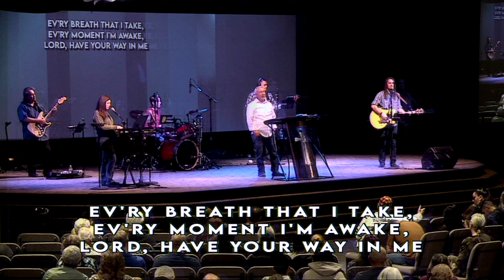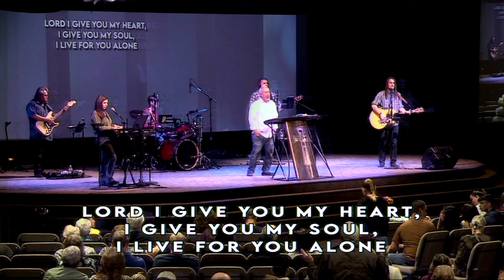Mark 14:43-65 Jesus Arrested and Examined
Welcome to Calvary Chapel Rio Grande Valley. Pastor Ray Jaramillo is in Mark 14:43-65 Jesus Arrested and Examined .

Service Times: 8:30AM and 11:00 AM every Sunday morning.
Deaf interpretation for 8:30AM Service, and Spanish Translation for 11:00AM Service. Mid-Week Service is every Wednesday at 7:00PM.

For more information about our ministry, you can visit us